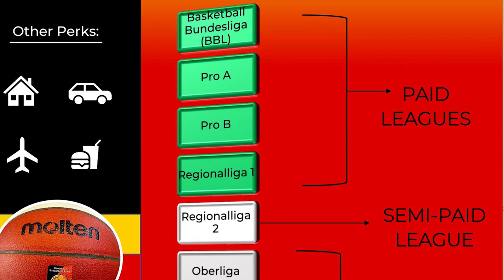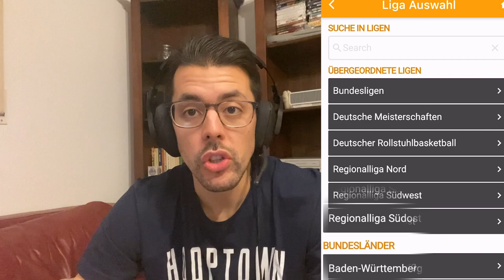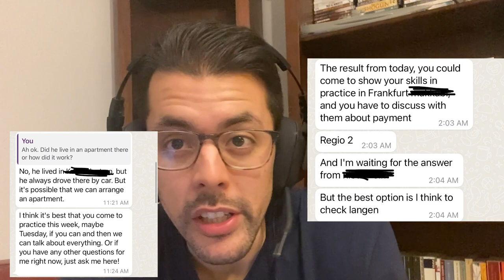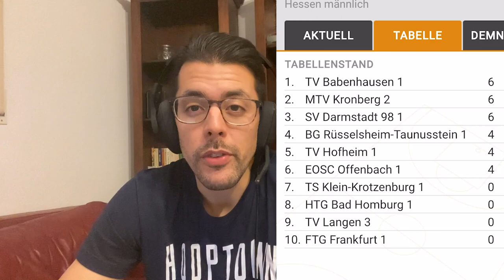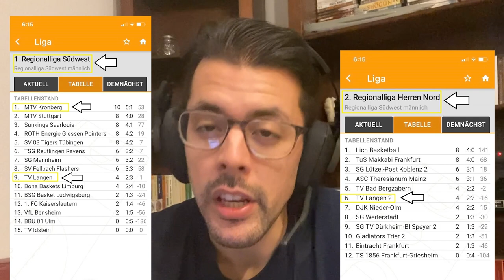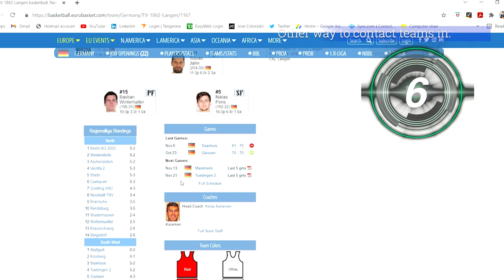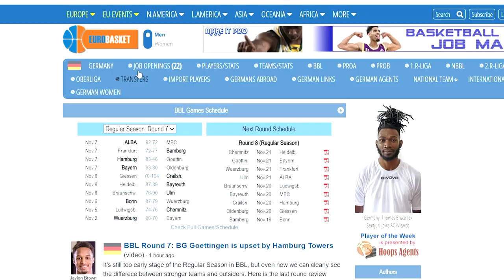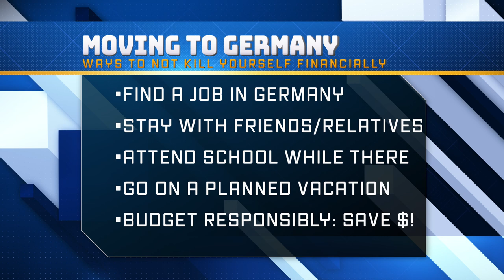How to Play Pro Basketball in Germany: Contacting Overseas Basketball Teams (Rookies/Beginners)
Contacting overseas professional basketball teams can be difficult - especially if you lack connections. But with some research and guidance any overseas basketball player - even those with no college experience - will be able to find overseas basketball coaches, teams and get a potential overseas tryout.

Germany’s basketball system is a great start for players interested in playing overseas basketball because there are so many divisions available.

I'll show you in today's video how to target and contact the right German basketball teams and coaches to set yourself up for success.

📕VIDEO NOTES📕

🕑Time stamps 🕑:
How to contact overseas basketball teams - 0:21
DBB Strategy - 1:07
Step 2 - 1:54
Step 3 - 3:32
Step 4 - 7:09
Contact sheet to contact teams - 8:05
Going to Germany for a tryout - 8:50
Conclusion - 10:25